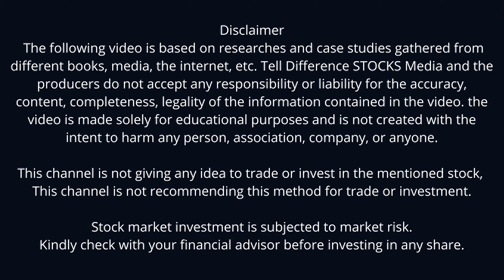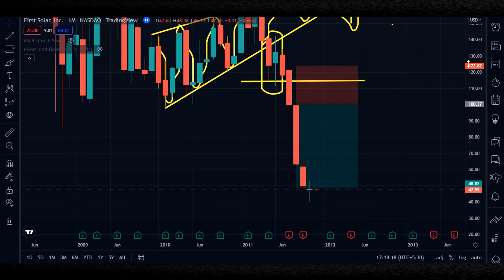HOW TRADERS MAKING LAKH USING RISING WEDGE PATTERN | TRADING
TRADING
RISING WEDGE PATTERN
stocks
trading
technical analysis
THIS CHANNEL IS NOT GIVING ANY ADVISE TO INVEST AND TRADE THOSE ABOVE MENTIONED  STOCK, ONLY FOR EDUCATION & INFORMATION PURPOSE
Investments and Trading are subject to market risks ,before going to investments and trading be sure .you can able to manage..

Buying stocks without knowing why you want to buy those stocks is a risk